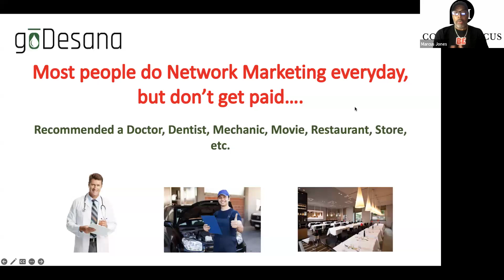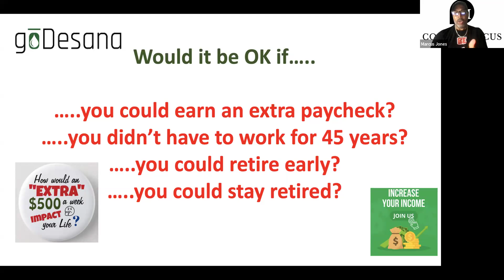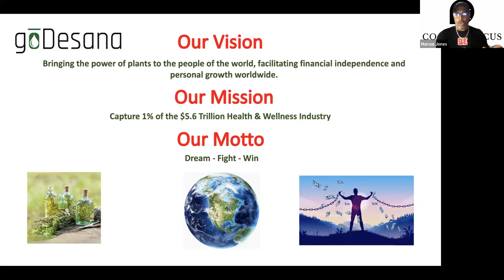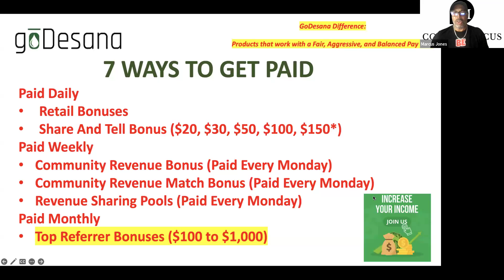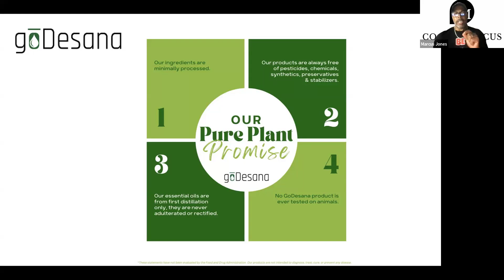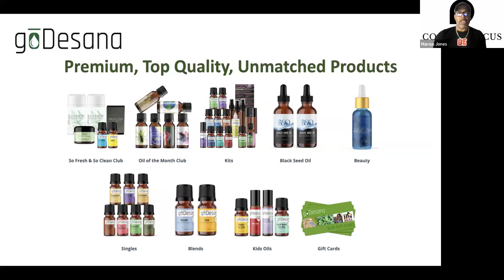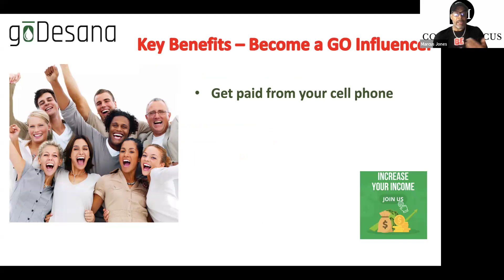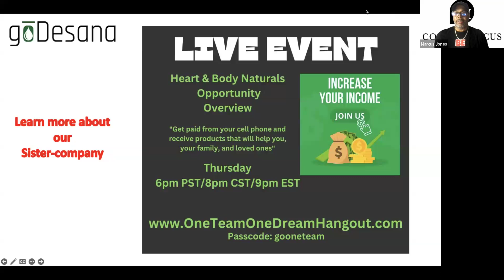GoDesana Business Opportunity Overview | 11.20.24